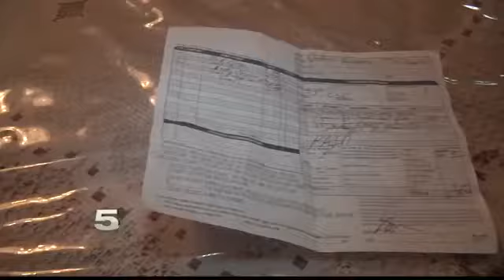Valley Man Waits Months for Motorcycle Repairs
He paid and followed up several times with the mechanic at Third Coast Kustoms in Harlingen.